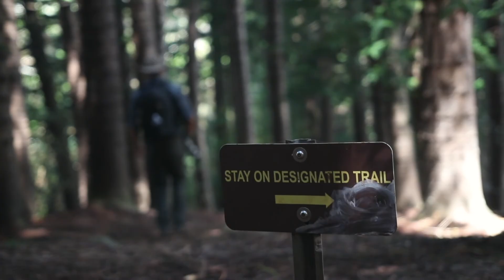Our summer trip to Kauai (2019)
We went to Kauai for 8 days over the summer and filmed all of it! Enjoy!

Also go watch the vlogs if you haven't already!